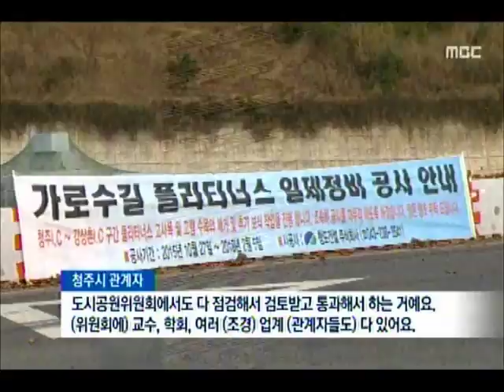[청주MBC뉴스] 가로수 벌목..재정비사업 논란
◀앵커▶
 청주의 얼굴인 가로수길을 정비하며
아름드리 나무들이 잘려나가고 있습니다.
 멀쩡한 나무다 아니다 논란이 일고 있습니다. 이재욱 기자입니다.
           ◀ＥＮＤ▶

           ◀ＶＣＲ▶
 기둥 지름이 1m가 넘고 높이가 30m에 달하는
수령 60년이 넘은 플라타나스 나무가
가지부터 밑둥까지 차례차례 잘려나갑니다.

 나무가 워낙 크다보니 대형 크레인과
사다리차까지 동원됐습니다.

 청주시가 청주-세종 간 도로 확장 공사에 맞춰 가로수길을 재정비하면서 2백여 그루 가운데
90여 그루를 잘라내고 있습니다.

        ◀ＩＮＴ▶조인주/복대동
 "가장 멋있는 길을 이렇게 하면 어떡하나"

        ◀ＩＮＴ▶김철동/복대동
     "옮겨심던가 해야하는거 아닌가"

(s/u)아름드리 가로수들이
잘려나간 길 한쪽 면이 황량하게 변했습니다.

 청주시는
고사했거나 병에 걸린 가로수를 중심으로
베어내고 있다고 밝혔습니다.

           ◀ＳＹＮ▶ 청주시 관계자
 "전문가 포함 도시공원위원회 논의 거친 것"

 하지만 전문가가 확인한 결과
병에 걸리지 않은 것들도 상당수,

 그루당 천만 원이 넘는 이식 비용이 부담이
된 것 아니냐는 의혹이 제기되고 있습니다.

           ◀ＩＮＴ▶ 박재인/충북대 교수
   "병 심하지 않다. 이식 비용 많이 들어"

 오는 2018년까지 진행될 재정비사업 이후
청주의 얼굴인 가로수길이 어떤 모습으로
변할 지 시민들은 걱정어린 눈으로
바라보고 있습니다. MBC뉴스 이재욱입니다.
           ◀ＥＮＤ▶